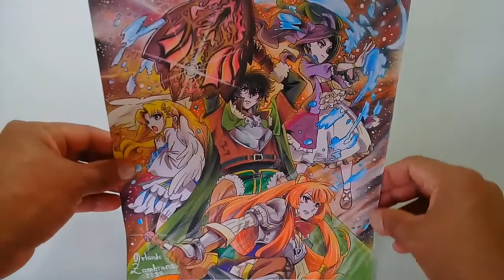Dibujo de Tate no Yuusha no Nariagari⚔[ 盾の勇者の成り上がり ] | Speed Drawing Naofumi,Raphtalia,Filo y Melty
✏MATERIALES:
-Colores faber castell clasicos 48 unidades
-Colores faber castell super soft 50 unidades
-Colores faber castell Metallic 12 unidades
-Hoja de Cartulina 27.7x21cm
-Acrilex Blanco
-Pincel N-0
-Estilografo [HI-TECPOINT V5]
-Portaminas HB O.5
-Estilografo o.1